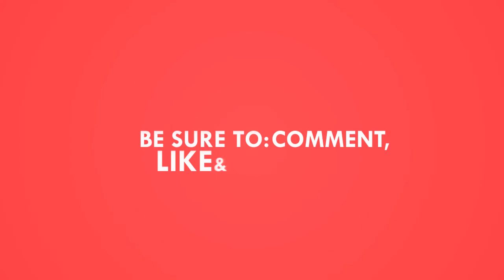CS:GO - Galil ACE on Nuke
So yeah, here it is! Galil ACE on Nuke!
And people said Galil sucks! cx
I just proved those people wrong!

Or even challenges! Such as get an ace with (A Certain Gun ONLY) or maybe just knife only on competitive!